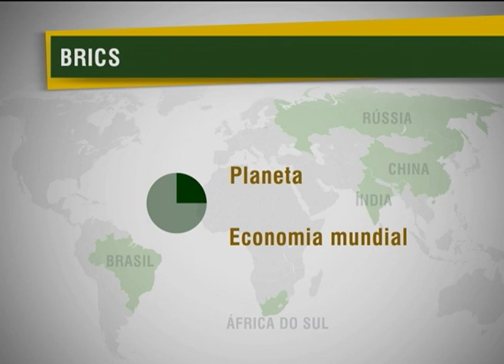Países dos Brics acionaram 365 vezes a Organização Mundial do Comércio em 18 anos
NBR NOTÍCIAS - 10.10.12: Representantes dos países que compõem os Brics (Brasil, Rússia, Índia, China e África do Sul) participaram de um seminário para discutir a participação do grupo na Organização Mundial do Comércio (OMC). Em 18 anos, os Brics acionaram 365 vezes a OMC para solucionar disputas comerciais de forma imparcial e segura. Esses países representam 40% da população mundial e ocupam 25% do planeta. No evento, foram firmados acordos de cooperação com o Instituto de Pesquisa Econômica Aplicada (Ipea) para estudos sobre as relações econômicas internacionais. Outra pareceria fechada foi com a Ordem dos Advogados do Brasil (OAB) para preparar advogados e diplomatas em direito do comércio internacional.